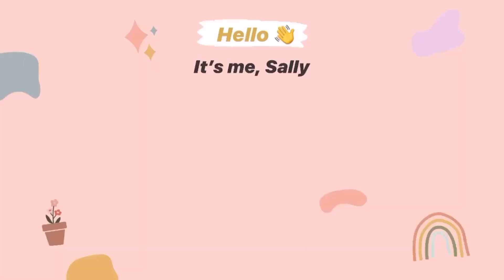10 MENIT OLAHRAGA ISOMAN AMPUH BAKAR LEMAK KERINGET AUTO NGUCUR | COCOK PEMULA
Hi Healthy People! Marak nya kasus c*v*d di Indonesia membuat kita harus di rumah aja. Tapi hal ini bukan berarti kita jadi gak olahraga dan malah bermalas-malasan. Kita tetap harus jaga imunitas kita dengan aktif bergerak. Teruntuk teman-teman yg lagi isolasi mandiri di kamar aja juga bisa lakukan gerakan ini yah, karena gerakannya super simpel dan gak perlu tempat yang besar. Semoga kalian sehat selalu dimanapun kalian berada ya!

✧ FOLLOW ME ✧

✧ PRODUCT MENTION ✧

Join komunitas facebook: BodyFirst by Muscle First